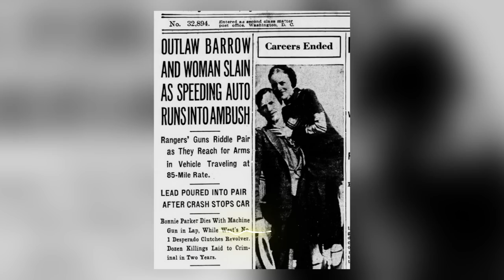Top 10 Scandalous Criminal Couples in History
From Cleopatra & Marc Antony to Bonnie & Clyde, history has seen MANY scandalous couples. Which criminal couple had the most power? Which couple took advantage of said power? Join us today on Bumblebee as we count down our Top 10 Scandalous Criminal Couples in History!

Timecodes:
0:00- Intro
0:14- Bonnie & Clyde
1:06- Paul Bernardo & Karla Homolka
2:00- Charles Manson
2:57- Suzan & James Carson
3:41- The Rosenbergs
4:51- Amber Heard & Johnny Depp
5:46- French Royalty
6:23- Cleopatra & Mark Antony
7:00- Angry Germans
7:47- Mussolini and Co.